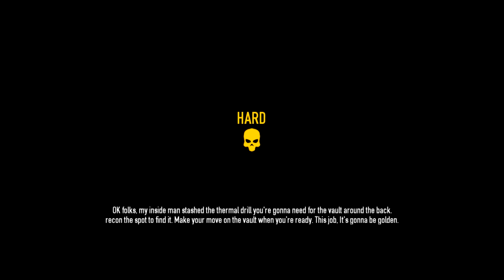Bounced Checks Episode 9 Bank Heist Gold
Episode 9 of Bounced Checks, a series where team DSG ATTEMPTs to beat every mission stealth in Payday 2. Watch and learn boys and girls.

Conflict! Drama! Intrigue!